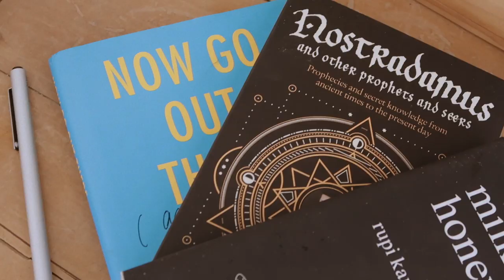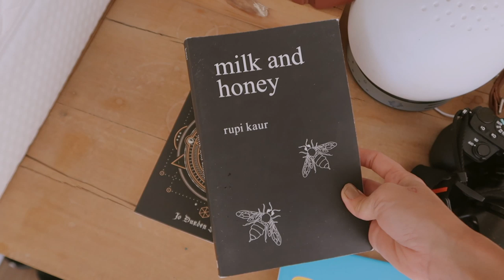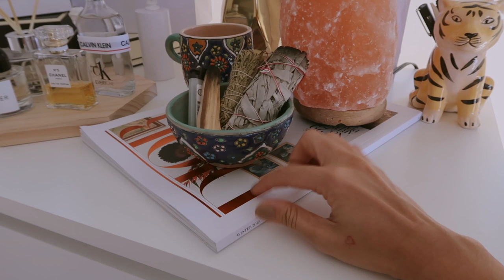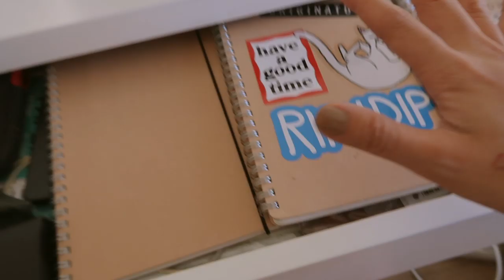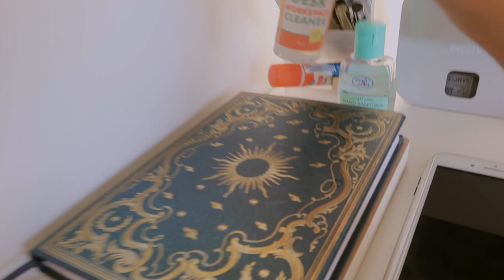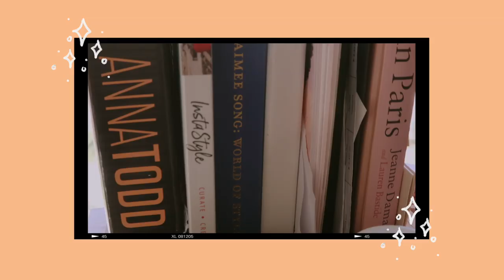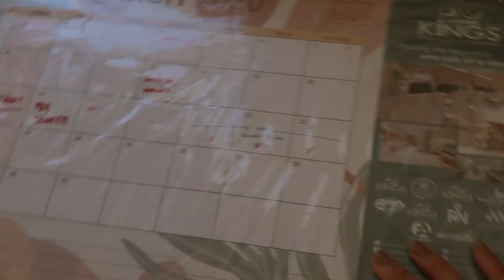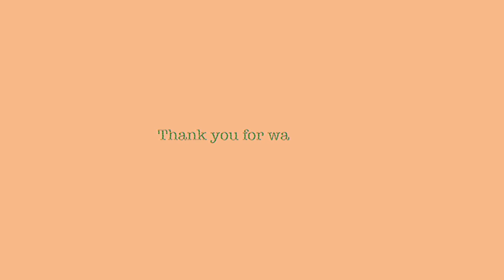Room Tour 2020 | Rhea Bue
Finally sharing a  detailed room tour!

PRODUCTS MENTIONED:
1. Ahmet Low Back Office Chair

2. Malm Chest of 4 drawers

5. Desktop Storage Box Case

6. Resin Sculptures - NOT AVAILABLE ON ORIGINAL SELLER. Try this